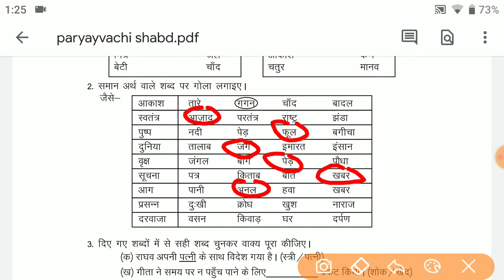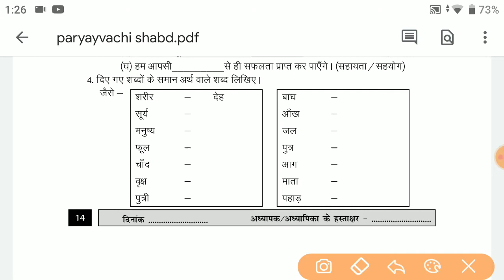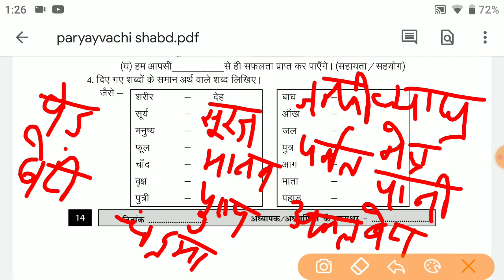Class 3 hindi/ हिंदी Homework/Grahkarya 6/4/2022 | Smile 3.0 Homework | स्माइल कार्यक्रम-गृहकार्य